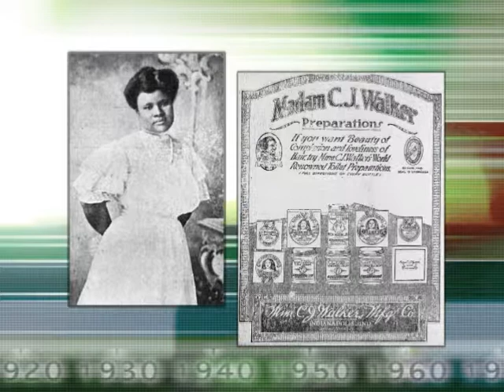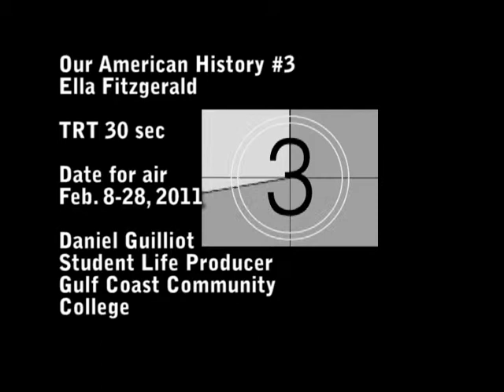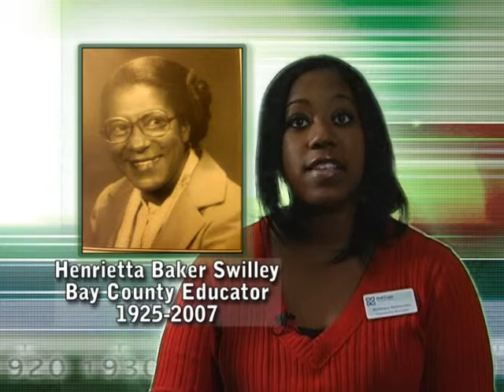Our American History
From the greatest singer of her time to the first African American school board member to serve in Bay County, students here at Gulf Coast Community College reflect on someone that they consider part of our American History.